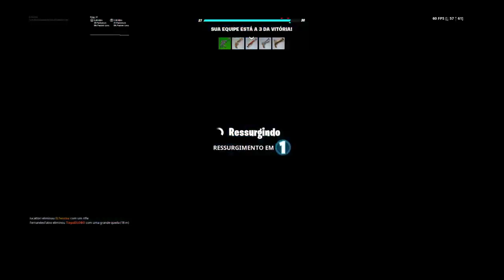Fort fort voltando as Origens!